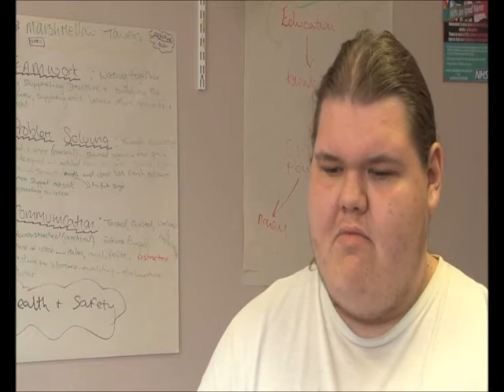The Amber Foundation & Surrey Youth Focus on the Summer Riots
It features young people in Surrey (including Doug and Eddie who are current residents in Amber). They talk about their difficult experiences growing up, and how they are working hard to try and have a bright on positive future, as well as offering their perspective on the recent riots across England.